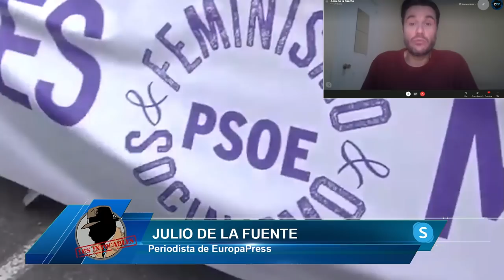JULIO DE LA FUENTE: GRUPOS RADICALES DESAFÍAN LA PROHIBICIÓN DE MANIFESTACIONES FEMINISTAS..